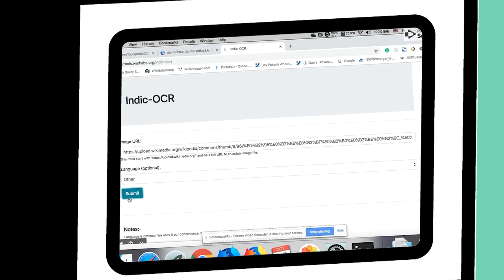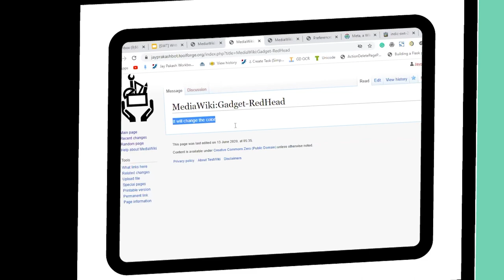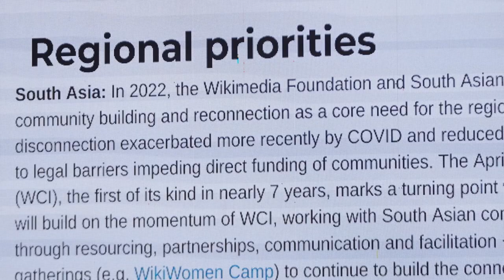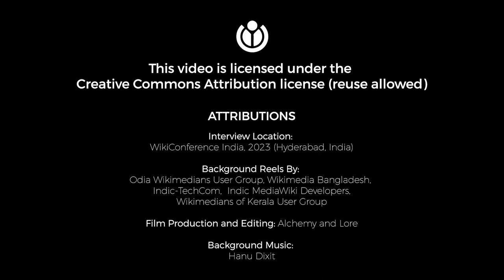Behind The Screen- South Asia's Edition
Behind The Screen in South Asia is part of a wider series that celebrates tireless Wikimedians who make free knowledge possible. It brings to the ‘screen’ stories from South Asia with the simple aim of sharing, honoring, and celebrating impact.
To know more about Behind The Screen Subtitles for this video are available in Hindi and Nepali